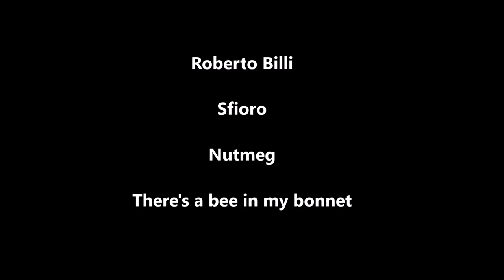Palette knife painting impasto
A quick painting, palette knife only. Have fun )